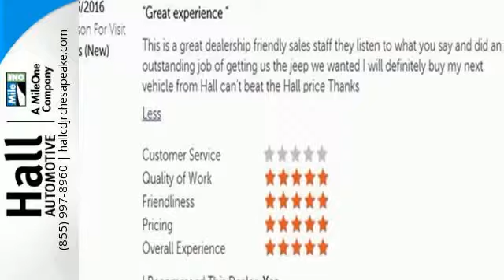Used 2003 Dodge Ram 1500 Chesapeake VA Norfolk, VA 21173066B - SOLD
Year: 2003
Make: Dodge
Model: Ram 1500
Trim: SLT
Engine: Next Generation Magnum 4.7L V8
Transmission: 5-Speed
Interior: Dark Slate Gray
Mileage: 134420
Stock #: 21173066B
VIN: 1D7HA18N73S195678
4D Quad Cab, Next Generation Magnum 4.7L V8, ABS brakes, Compass, Heated door mirrors. Certified. 2003 Dodge Ram 1500 SLT TOWING PACKAGE TONNEAU 5-Speed Next Generation Magnum 4.7L V8 RWD 4D Quad Cabbr14/19mpg Odometer is 33202 miles below market average! Recent Arrival!br*Every Internet Price includes current applicable dealer discounts. Your additional costs are sales tax, tag and title fees for the state in which the vehicle will be registered, any dealer-installed options (if applicable) and a $649 dealer processing fee (Virginia, North Carolina). Prices are subject to change, and prior sales are excluded. While every reasonable effort is made to ensure the accuracy of this information, we are not responsible for any errors or omissions contained on these pages. Please verify any information in question with the dealer.

Address:
3353 Western Branch Blvd